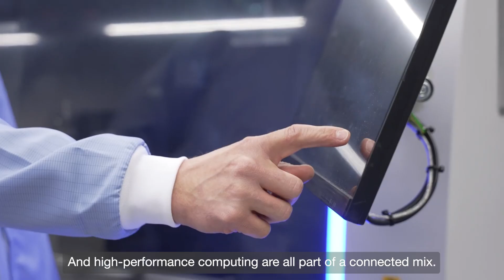Better World Stories - Maddalena